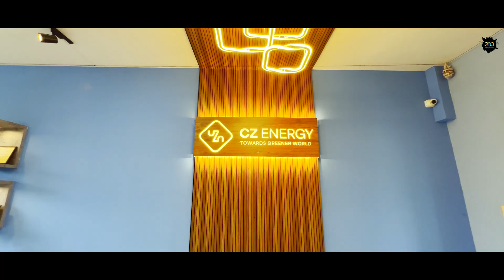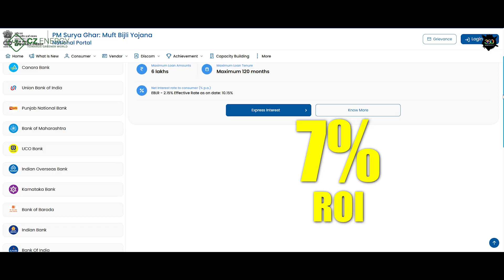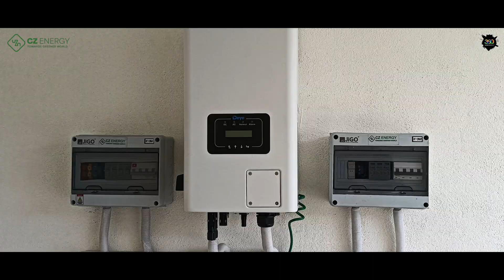"CZ ENERGY ಅನ್ನೋದು ಯಾಕೆ SPECIAL? | Solar Power Future Explained in Kannada 🔆🌱"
🌞 CZ Energy - Towards a Greener World | ಸುಸ್ಥಿರ ಭವಿಷ್ಯದ ದಿಶೆಯಲ್ಲಿ ಹೆಜ್ಜೆ 🌱

ನಿಮ್ಮ ವಿದ್ಯುತ್ ಬಿಲ್ಲು ಕಡಿಮೆ ಮಾಡೋದಾಗಲೀ, ಪರಿಸರ ಸ್ನೇಹಿ ತಂತ್ರಜ್ಞಾನ ಅಳವಡಿಸೋದ್ದಾಗಲೀ, CZ ENERGY is becoming a game-changer in the world of solar energy! ಈ ವೀಡಿಯೋನಲ್ಲಿ ನಾವು CZ ENERGY ಬಗ್ಗೆ ಸಂಪೂರ್ಣ ಮಾಹಿತಿ ಕೊಡ್ತೀವಿ — ಅವರ solar panels, services, benefits, and most importantly, why CZ ENERGY is different from others!

📌 ಈ ವೀಡಿಯೋದಲ್ಲಿ ನೀವು ನೋಡಬಹುದು:
🔹 CZ Energy building tour
🔹 Solar Panel Technology explained
🔹 Investment benefits
🔹 Real-time client testimonials
🔹 Clean energy = Clean future

💡 Yāke CZ ENERGY?:
CZ ENERGY ನಿಮಗೆ ಕೊಡೋದು lifetime solution for electricity needs. ಅದ್ರ ಜೊತೆಗೆ ನಿಮ್ಮ carbon footprint ಕಡಿಮೆ ಮಾಡೋದು, ಮತ್ತು ಜಾಗತಿಕ ಹಸಿರು ಬದಲಾವಣೆಗೆ support ಕೊಡೋದು.

📍 Services Offered:
Residential Solar Systems

Commercial Solar Installations

Energy Storage Solutions

Sustainable Consultation

🎯 Whether you're a homeowner, business owner, or eco-enthusiast, this video will show why choosing solar energy is not just an option anymore – it's a responsibility.